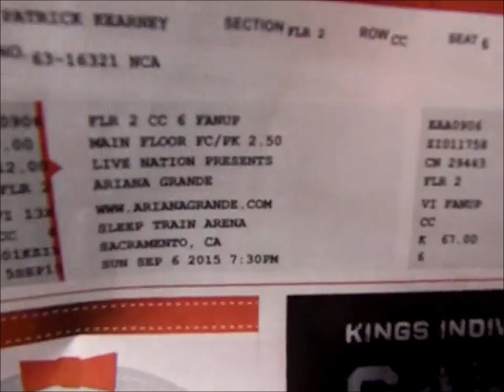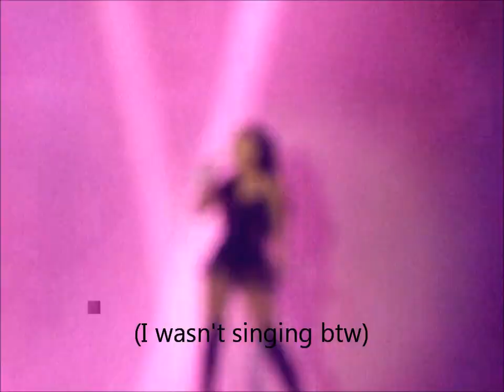Ariana Grande HoneyMoon Tour Experience 9-10-15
Hey guys!
Yesterday I went to the Ariana Grande concert in Sacramento ca & it was amazing!